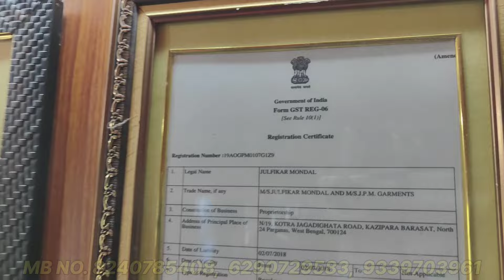Naira Set Only ₹90 खुला चैलेंज इस से सस्ता कहीं नहीं | Kolkata JPM Garments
Company Name :  JPM GARMENT

SELLER INFORMATION.
Head Office Address:

JPM GARMENTS
1st Floor, FM 15/22
Regent International Haat
Near Saraswati Bridge
Ankurhati
Howrah - 711 302

Factory Address:-

Adhata More, Awalsiddhi
NH 34, Krishnanagar Road
24 Pargana (N)

                   Mobile No